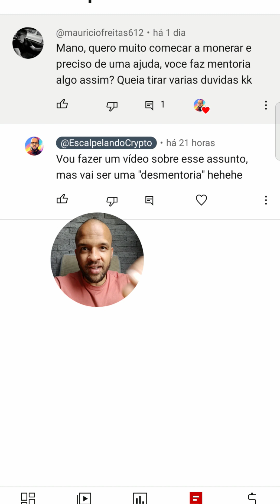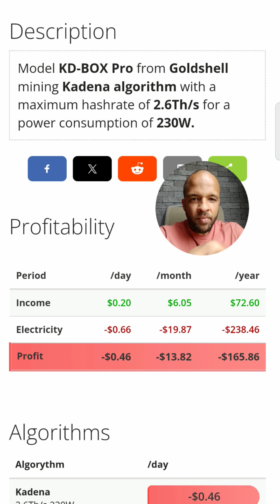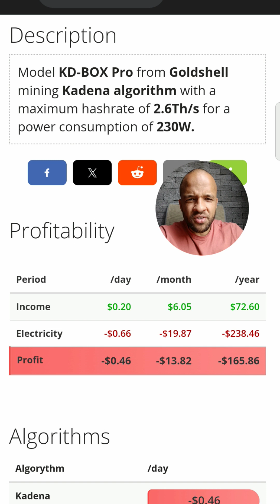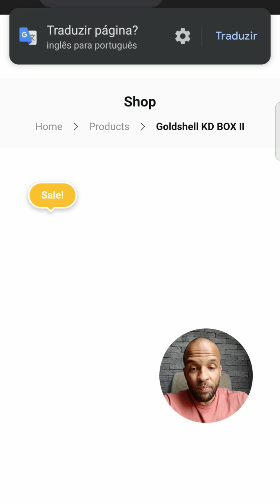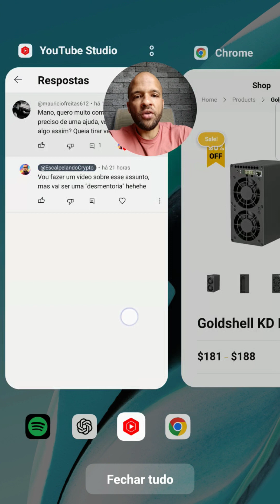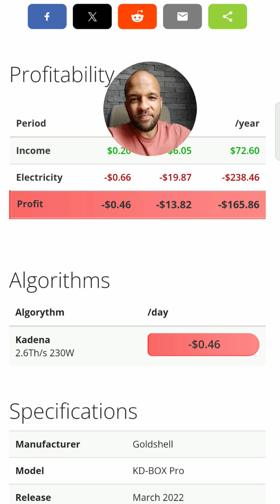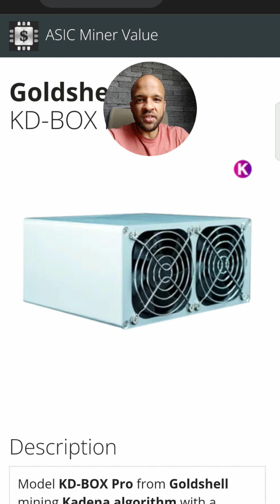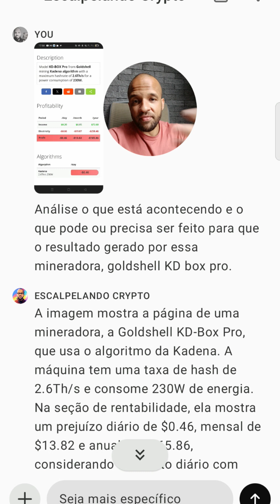Por Que Mineração de Criptomoeda Pode Não Ser Para Você: Riscos e Custos Explicados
Antes de se aventurar no mundo da mineração de criptomoedas, é essencial entender todos os aspectos e desafios que essa atividade envolve.

Neste vídeo, exploramos as desvantagens significativas da mineração de criptomoedas, desde o alto custo de equipamentos e o consumo massivo de energia até as implicações de centralização e as incertezas do mercado.

👇 CONFIRA OS TÓPICOS ABORDADOS: 👇

Alto Custo de Equipamentos: Entenda por que iniciar na mineração pode exigir um grande investimento inicial.

Consumo de Energia: Discutimos o impacto ambiental e o custo energético associado à mineração.

Dificuldade de Mineração e Redução de Recompensas: Como isso afeta diretamente a rentabilidade da mineração.

Centralização da Mineração: Os riscos de uma mineração cada vez mais centralizada.

Volatilidade e Incertezas do Mercado: As variáveis que podem comprometer seus ganhos em mineração.

💡 Se você está pensando em minerar ou investir em equipamentos de mineração, este vídeo é indispensável para ajudá-lo a tomar uma decisão bem informada.

Não deixe de assistir até o final para compreender completamente os riscos e custos envolvidos.

- Abra sua conta na Coinbase e ganhe cerca de 10 dólares em Bitcoin!

Para acessar a lista de todas as criptomoedas e exchanges existentes no mercado global de crypto, acesse

ABRA SUA CONTA E TRANSFIRA DINHEIRO PARA O EXTERIOR

GANHE DINHEIRO ALUGANDO SEU IMÓVEL NO BOOKING

• Qualquer tipo de propriedade pode ser anunciada na Booking – e não apenas hotéis
• Com esse link, as primeiras 5 reservas ficarão totalmente livres de comissão
• Se você usa outra plataforma como Airbnb, também pode usar a Booking ao mesmo tempo, com sincronização automática dos calendários de reservas